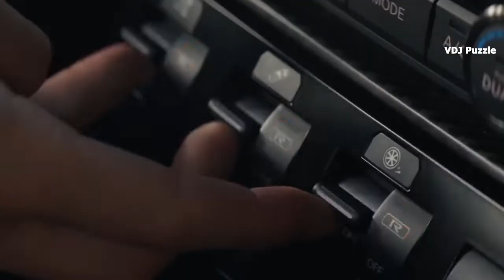TheFatRat - Monody (feat. Laura Brehm) [BIMONTE Edit] clip 2K19 ★VDJ Puzzle★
[BIMONTE Edit] ♫
Dancer Magga Braco and girls